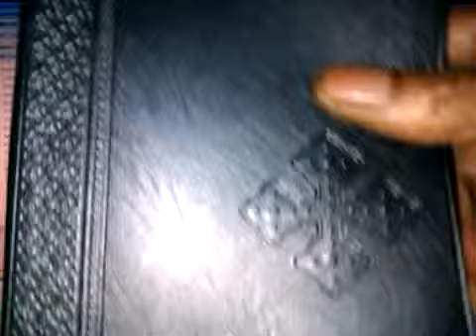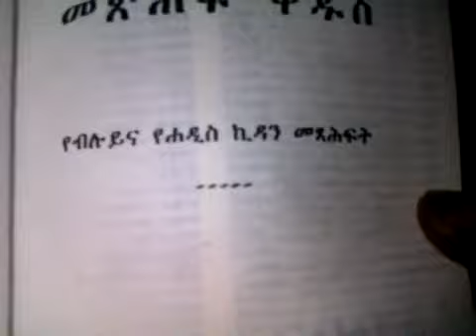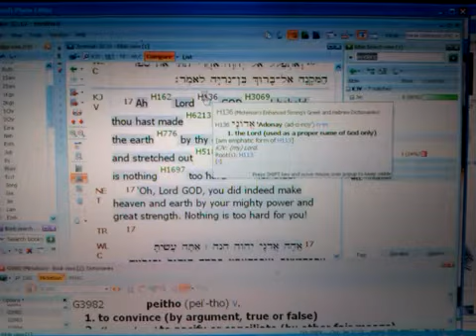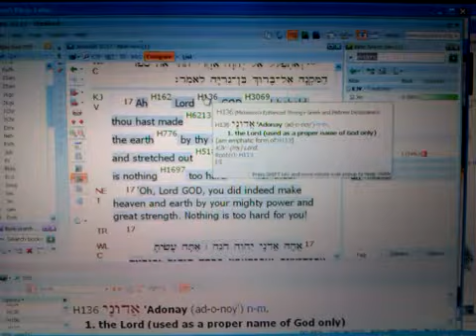RASTAFARI - We Have Only One True King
JAH MYSTERY Of The Outstretched ARM of Jah/ HA-SHEM  BLACK MESSIAH            True Yeshua Iyesus "Jes-us" Christ
We Have Only One True King Rev 5:5 Behold the Conquering Lion of the Tribe of Judah Elect of God King of Kings King of Ethiopia Christ in his Kingly Character the Defender of the Faith Son of Man Psalm 68:31 His Imperial Majesty Qedamawi Haile Selassie I Jah Rastafari